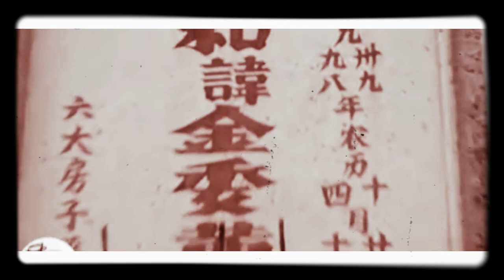HELLGODS - KABUT KEABADIAN INTRO